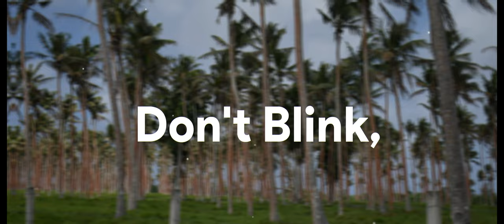Good Days (Official Lyric Video)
Today's Video: Good Days (Official Lyric Video)
In this video: Have a look at the 1st Song in the Album “Time”

Credits:
Lyrics: Cheluga, @daniella42069
Production: Cheluga
Singing: Cheluga
All background photos/videos in this video were taken by Cheluga

Lyrics:
Cheluga, Daniella

Everyday on Planet earth is a good day
It’s your world and everyone's just livin’ in it
All the bad days are just good days in disguise

Everything seems all the same
Not That I want anything to change
Even if the time passes everything is all the same
Even when it’s a “bad day”, could never be true

What if it wasn’t a good day? Not like I wouldn’t be mad
I’ll have a little change
Everything i do is just for change
To plot the scheme into our next day
You gotta live a little to have a good day

But what if Everyday is not a good day
What if we were just living in someone else’s world
Well that is our reality
I’m just playin’ this is our reality,
and everyday is a good day!

The water comes down like a stone and the world is thrown
Like the sparks of sand floating from earth
Time flies faster than light so don't blink,
You'll miss our trip to Perth
Don't Blink,